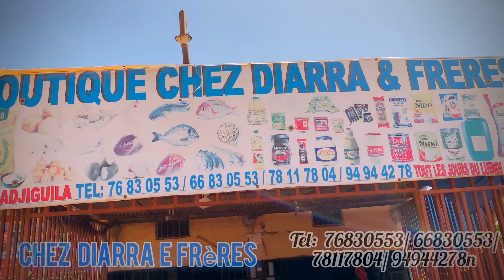madjougouba , filaké , youko , chez Diarra E frère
abonné vous la famille